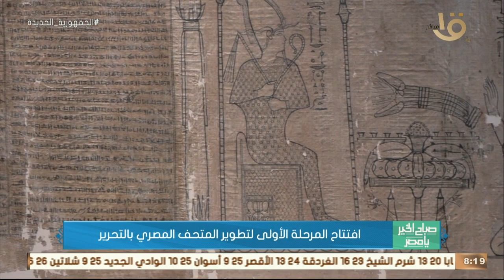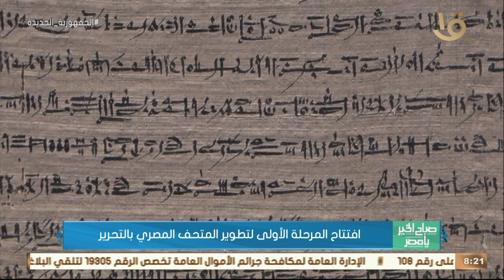صباح الخير يا مصر | افتتاح المرحلة الأولى لتطوير المتحف المصري بالتحرير